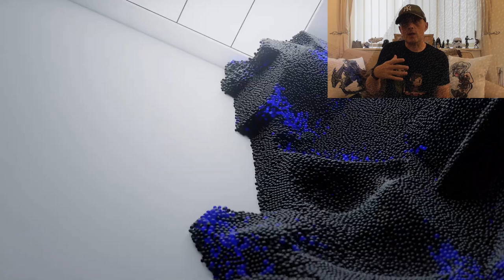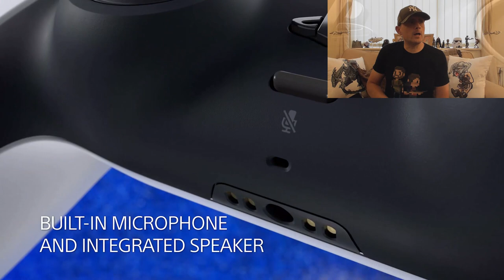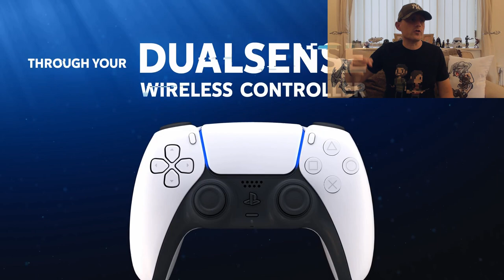VLog 167: PlayStation 5 Reveal FULL Breakdown AND MORE!!!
VLog 167: PlayStation 5 Reveal FULL Breakdown AND MORE!!! - I chat about the major PlayStation PS5 full reveal, all the games announced and so much more!